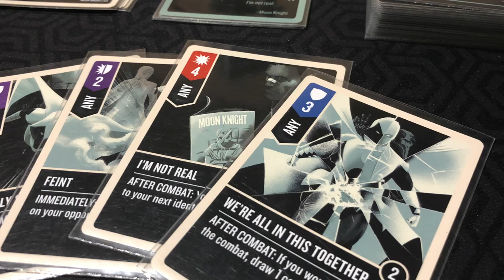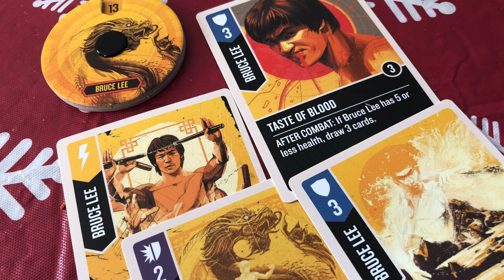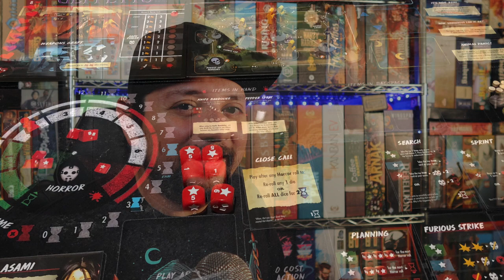Top 5 Expandibles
En esta ocasión josh nos trae sus 5 juegos que constantemente lo tientan con expansiones...

00:00 Intro
00:07 Juegos Extendibles
01:05 5 Héroes y Cartas
02:21 4 Héroes y Minis
03:31 3 Mix
04:26 2 Animalitos Salvajes
05:33 1 Terror y Chicas
07:09 Cierre